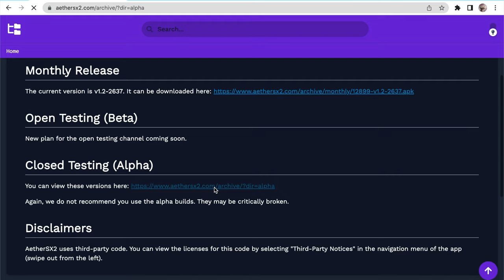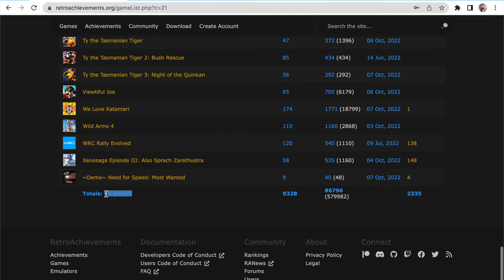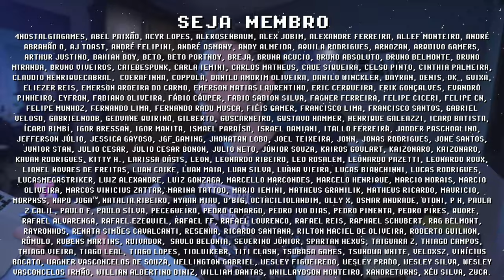ACONTECEU! PS2 Portátil com TROFÉUS no AYN ODIN PRO e CONSOLES PORTÁTEIS ANDROID !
PS2 Portátil com AYN ODIN PRO ficou MUITO MELHOR! Consoles portáteis Android agora tem RetroAchievements ! Essa função é o equivalente aos troféus (conquistas) da PSN, mas para PlayStation 2! Seja no Anbernic 505, PowKiddy x28 ou no melhor console portátil de 2022, o AYN ODIN PRO! Agora só falta uma última função pra ficar perfeito, CLOUD SAVE! O que mais você gostaria de ver no AetherSX2? Me conta nos comentários e se inscreve pra ficar por dentro das novidades =]

// Caixa Postal
VICTOR IEMINI
78733
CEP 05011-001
SP/BRASIL